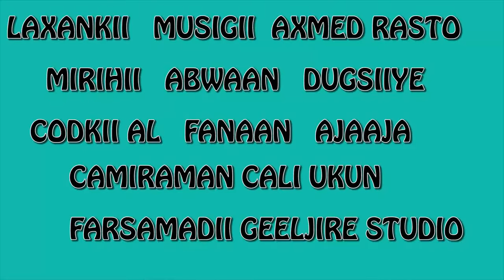Legend ajaja CENTER LANDTV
Hees cusub hibo